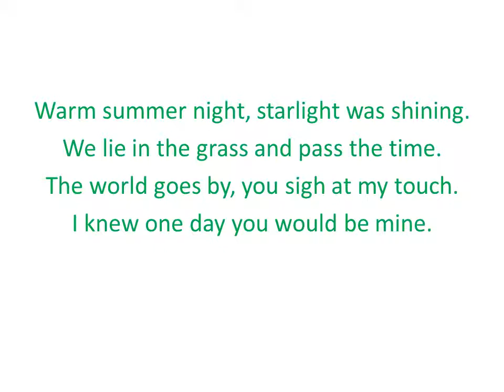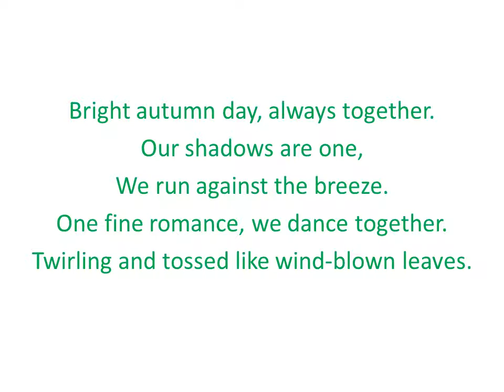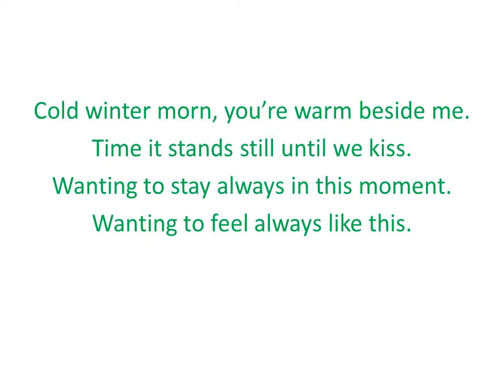Under the Greenwood Tree by Ron Haeske - book title song from Thomas Hardy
Book title song based on "Under the Greenwood Tree" by Thomas Hardy.